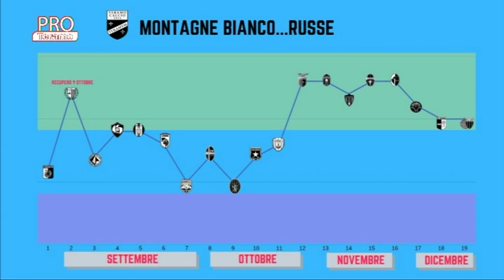Pro Teramo 17^ puntata del 24 dicembre 2019